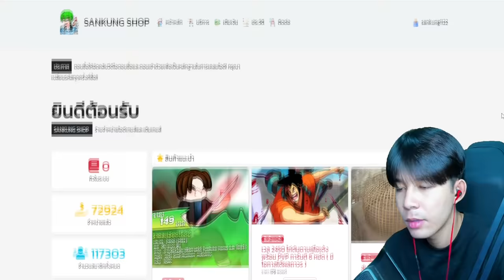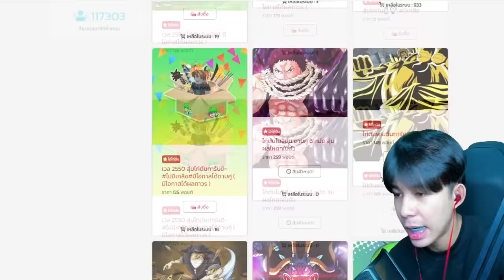Blox Fruits : ดาบ ยามะ สุดเกรียน + ซันคุง เท่ากับ โคตรเก